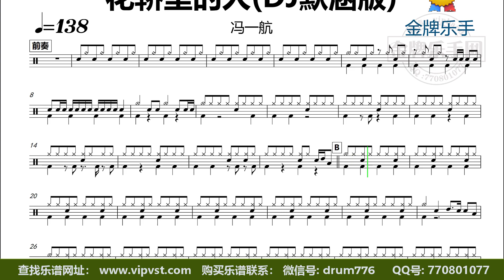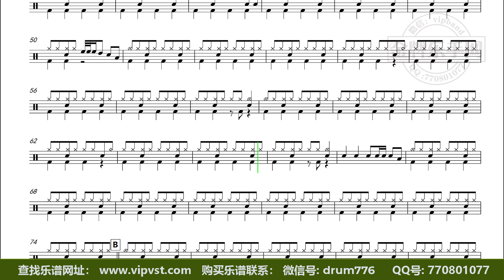【金牌乐手】DT1868.冯一航 - 花轿里的人(DJ默涵版) 鼓谱 动态鼓谱 无鼓伴奏